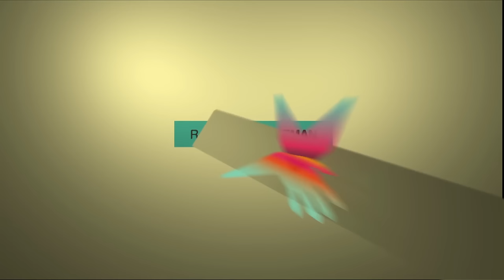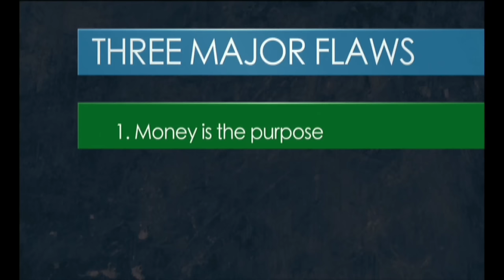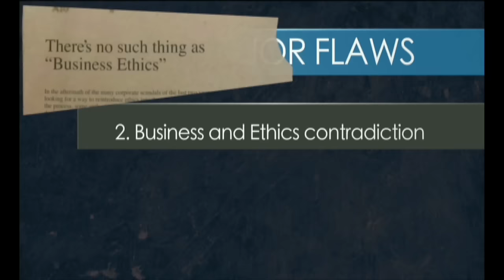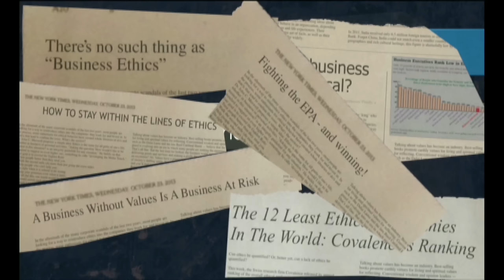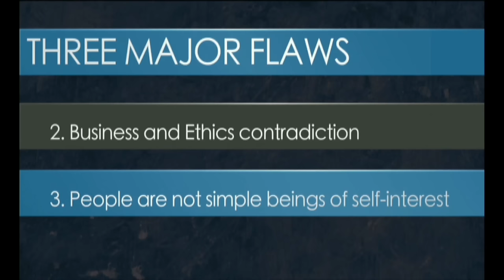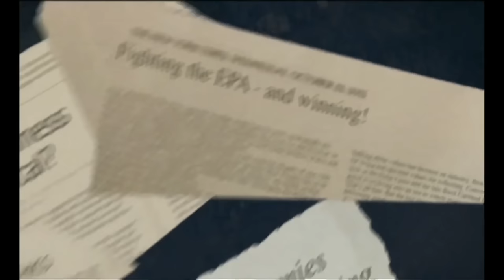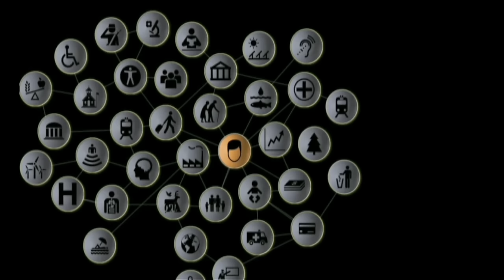Business is about purpose: R. Edward Freeman at TEDxCharlottesville 2013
R. Edward "Ed" Freeman is a prolific educator, consultant and speaker, best known for his work on the topics of Stakeholder Management and Business Ethics. He also teaches Leading with Meaning, helping organizations create a culture that brings out the best in everyone.

Freeman is perhaps best known for his award winning book, Strategic Management: A Stakeholder Approach, first published in 1984 and reissued in 2010 by Cambridge University Press. This landmark book has helped to define and shape our understanding of how good management practice really is based on relationships—relationships with the stakeholders who affect or are affected by the business.

Today, Freeman is working passionately to create long-term stakeholder value in business through the Institute for Business in Society and Conscious Capitalism, Inc. He believes that the ultimate purpose of business is to create value rather than to maximize profit. Freeman is excited about innovation and entrepreneurs that can help to solve the world's toughest problems. His massive online offering course (MOOC), New Models of Business in Society is reaching thousands around the globe.

Editing: MC2 Creative